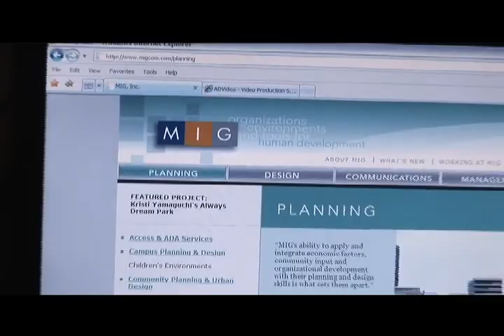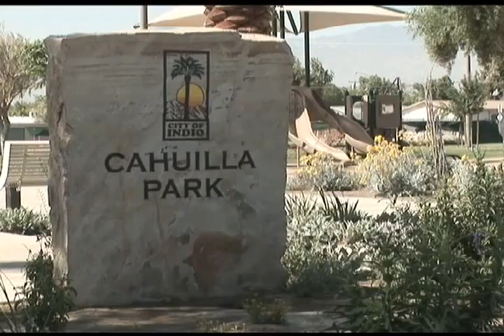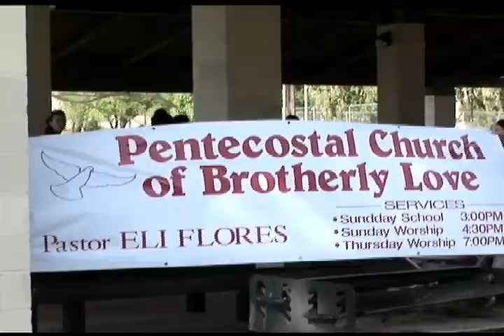INDIO PARKS 2008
indio parks process 2008